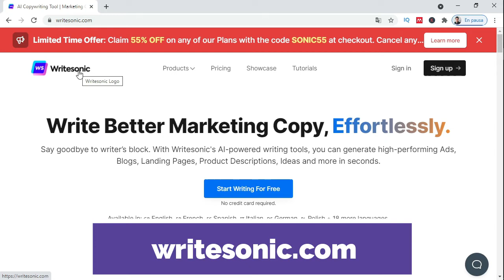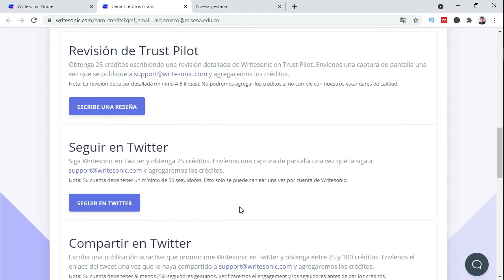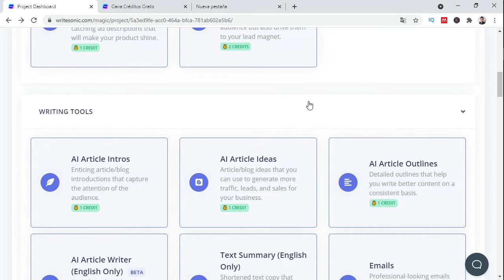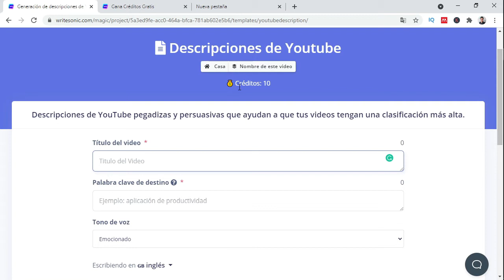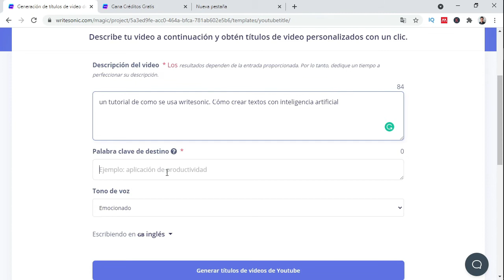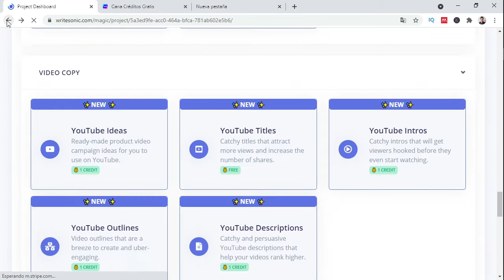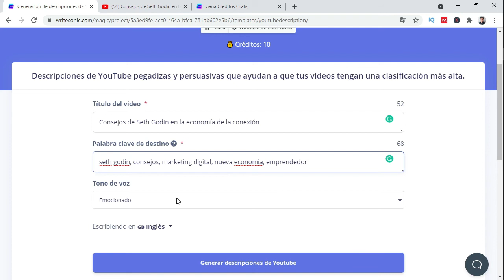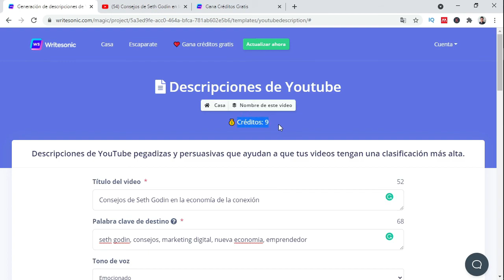👉Cómo escribir textos con inteligencia artificial🥊Writesonic crea automáticamente textos para copy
¿QUÉ ES WRITESONIC? - ¿QUIÉN PUEDE UTILIZAR WRITESONIC? - ¿CÓMO FUNCIONA? - CÓMO CREAR UN TEXTO CON INTELIGENCIA ARTIFICIAL CON UN SOLO CLIC
Título de video de Youtube 2
- Cómo crear textos con inteligencia artificial - Las 6 mejores apps para crear textos con inteligencia artificial - ¿Qué es y cómo funciona? - - Cómo hacer textos con inteligencia artificial
Título 3 del video de Youtube
 - Cómo escribir textos con inteligencia artificial - Cómo usar Writesonic para crear automáticamente textos que disparen tus conversiones - Las 6 mejores formas de utilizar Writesonic para obtener el máximo rendimiento de tu marketing - 9 maneras de crear un negocio rentable con Writesonic

☕ Si te salvé la vida con este video y quieres demostrar tu agradecimiento, ¡Invítame un café! (Das Clic en Support e introduces los datos de tu tarjeta)